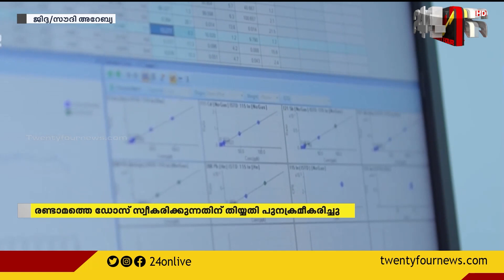സൗദിയിൽ ഇതുവരെ അനുമതി നൽകിയത് ഒരു വാക്‌സിന് മാത്രം